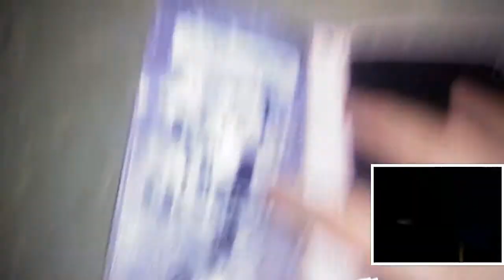Haunted House course